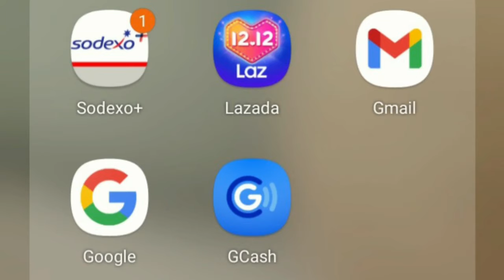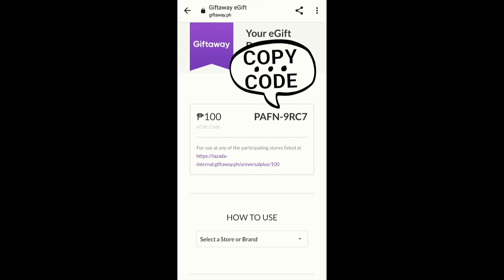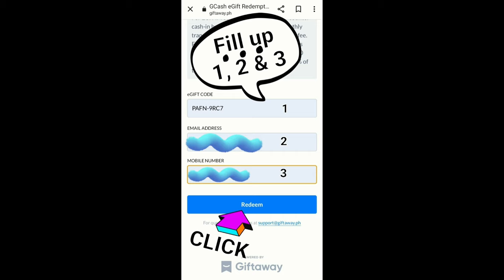SODEXO MOBILE PASS TO GCASH (STEP BY STEP)